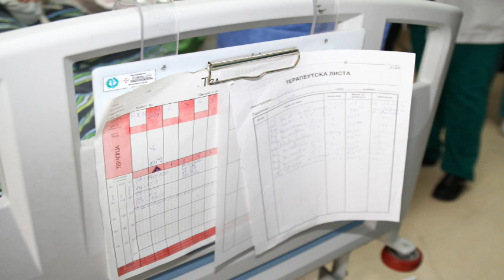Првото бебе во Новата 2023 година во Прилеп е женско